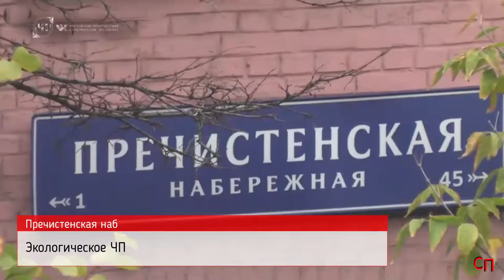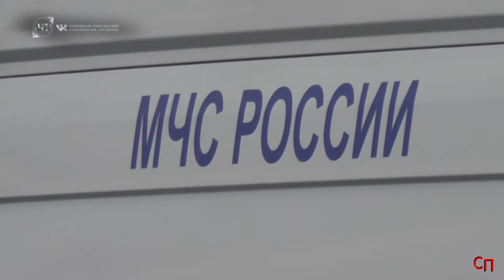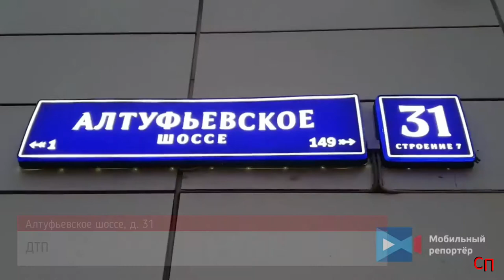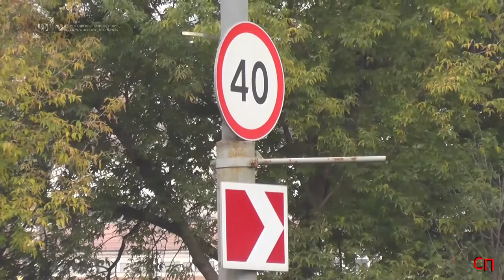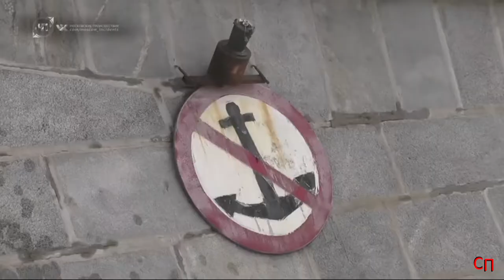Сводка ЧП с 12 10 20 по 16 10 20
1. 12 октября днём поступило сообщение об экологическом ЧП в центре Москвы. В акваторию Москвы-реки в районе Пречистенской набережной из коллектора выливается неустановленная жидкость зелёного цвета.

2. Вечером 12 октября на пересечении Щелковского шоссе и ул. Бирюсинка столкнулись пожарная машина и автомобиль такси.

3. ДТП на Новорижском шоссе. В результате столкновения есть пострадавшие. Оперативные службы следуют к месту аварии.

4. Столкнулись два автомобиля: "Хёндэ" и "Дэу".

5. "Хендай Портер" врезался в "МАЗ".

6. Последствия ДТП на Минском шоссе.

7. При выезде с Ботанической улицы на шоссе в сторону области столкнулись два автомобиля: "Хёндэ" и "КамАЗ". Девушка на легковом автомобиле попала в мёртвую зону грузовика - её развернуло поперёк дороги. В месте ДТП образовался серьезный затор. В ДТП никто из людей не пострадал.

8. Вечером на юго-востоке Москвы произошло ДТП с участием каршеринга и легкового автомобиля. На улице Краснодарская, д. 45/1 столкнулись "Фольксваген Поло" и "Опель Астра". Автомобили получили сильные механические повреждения. У коршеринга сработали подушки безопасности. На месте аварии работают сотрудники ГИБДД. Все обстоятельства произошедшего выясняются.

9. 14 октября утром в центре Москвы произошло ДТП. На Костомаровской набережной водитель а/м "Шкода Рапид"-такси упал в реку Яуза.

Около 8 утра водитель а/м "Шкода" двигался по набережным реки Яузы в направлении Садового кольца. При выезде на Костомаровскую набережную дорога делает крутой поворот направо. Водитель автомобиля такси вероятно уснув за рулём, проехал по прямой и вылетел на тротуар.

Затем пробив чугунное ограждение автомобиль рухнул в реку. Сильным течением автомобиль отнесло к противоположному берегу, после чего он полностью погрузился под воду. Шансов спастись у водителя такси не было. Пожилой мужчина в возрасте примерно около 60 лет скончался на месте. Его тело из салона автомобиля достали водолазы-спасатели.

Для извлечения автомобиля из реки прибыл пожарно-спасательный кран поисково-спасательного отряда №201. При помощи строп, автомобиль был зафиксирован под водой, после чего поднят на поверхность. В настоящее время на месте работает следственно-оперативная группа. Движение транспорта со стороны центра затруднён.

10. Кутузовский проспект, д. 48. При движении в сторону центра у станции метро "Славянский бульвар" произошло попутное столкновение двух автомобилей "ГАЗель". Оба автомобиля двигались. Несмотря на серьёзные повреждения одной из машин, пострадавших людей в ДТП нет. Обстоятельства ДТП выясняют сотрудники ДПС.

11. ДТП в Долгопрудном с участием кроссовера и самосвала "КамАЗ". Инцидент произошел на Лихачевском проспекте

12. Москву-реку чистят от бензиновых и мазутных пятен. Сотрудники "Мосводостока" на двух специализированных суднах обрабатывают поверхность воды специальным раствором. Он содержит сорбенты, которые собирают на себя вредные вещества и очищают воду.
Загрязнение реки 12 октября заметили москвичи. В районе Пречистенской набережной из коллектора в реку стекала непонятная зеленая жидкость. А вскоре вода покрылась пятнами и в районе Большого Устьинского моста.

13. Последствия ДТП в центре Москвы. В Устьинском проезде столкнулись а/м "Фольксваген Поло"-такси и "Фольксваген Поло" принадлежащий следственному комитету. Пострадавших нет.

14. В столичном районе Капотня с большой высоты упала строительная люлька. Двое работяг от полученных травм скончались на месте.

Момент падения частично попал на видеорегистратор припаркованного автомобиля.

15. Два автомобиля столкнулись на юго-востоке Москвы. Авария произошла на пересечении Новочеркасского бульвара с улицей Маршала Голованова. Столкнулись автомобиль такси и "БМВ". Серьезно в аварии никто не пострадал.

16. Ночью на юге Москвы произошло ДТП, в котором пострадал 1 человек. На Липецкой улице, на эстакаде, напротив дома 30, автомобиль каршеринга «Фольксваген Поло» врезался во впереди едущий грузовик « Хендай». В результате аварии водитель легковушки оказался зажат в салоне автомобиля. На место ДТП прибыли пожарной-спасательные подразделения, две бригады скорой помощи и сотрудники ГИБДД. Спасателям понадобилось около 20 минут, чтобы извлечь пострадавшего из покорёженного кузова автомобиля и передать медикам. После осмотра, пострадавшего госпитализировали в одну из больниц города. Причины ДТП уставит группа разбора.

17. Пожар в торговом центре «Красный кит» в Мытищах ликвидирован, сообщили Агентству городских новостей «Москва» в пресс-службе ГУ МЧС по Московской области.

«В 16:15 ликвидировано открытое горение, сейчас идет проверка. Площадь горения составила около 2 кв. м», - рассказали в ведомстве.

В МЧС добавили, что из здания эвакуировали 2 тыс. 350 человек, в том числе 180 детей.

Ранее Агентство «Москва» сообщало, что на третьем этаже ТЦ «Красный кит» в Шараповском проезде произошло задымление. Из-за этого в торговом центре проведена эвакуация.